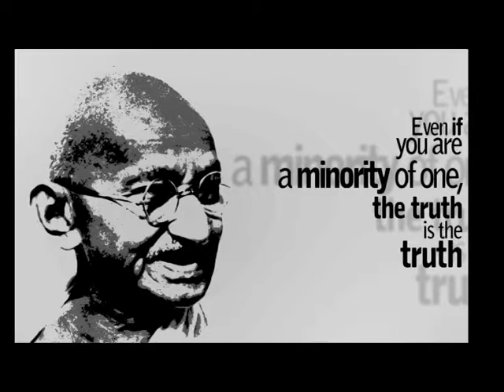mahatma gandhi final